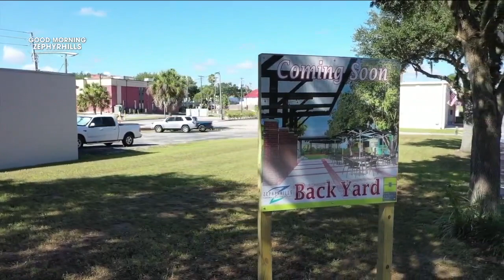Zephyrhills leaders want to create 'hangout' space as city rapidly grows